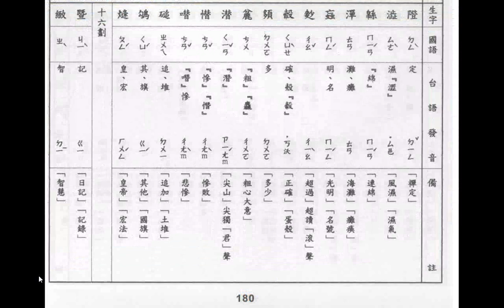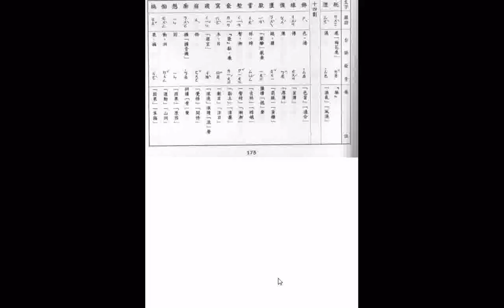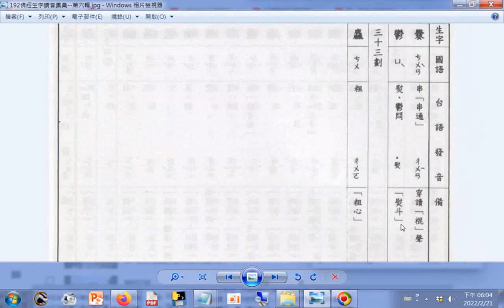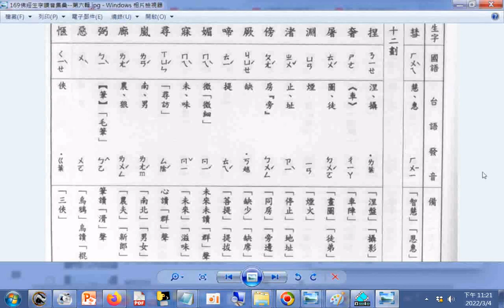NEW#查台語、閩南語讀音_2畫到33畫_多遍沉浸式不換片長效學習_依筆畫數遞增排序_佛經生字注音與註解(釋提仁主編--國語與臺語適用全冊六輯_06佛經生字讀音集彙--第六輯)